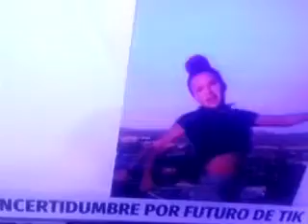19 de septiembre de 2020(1)